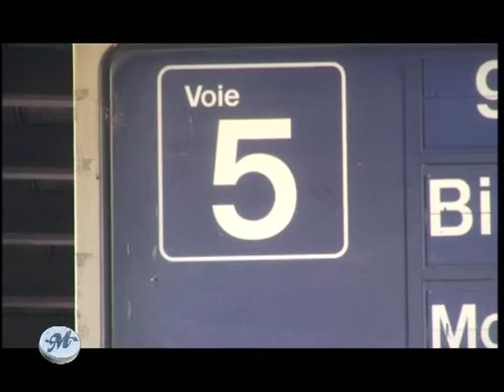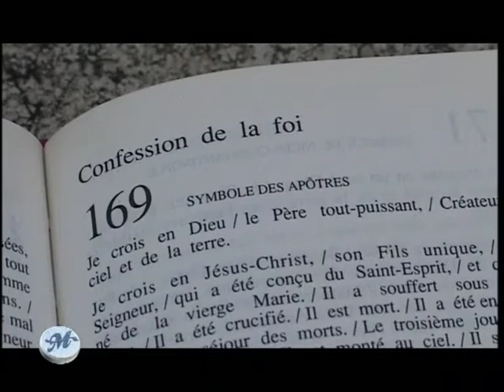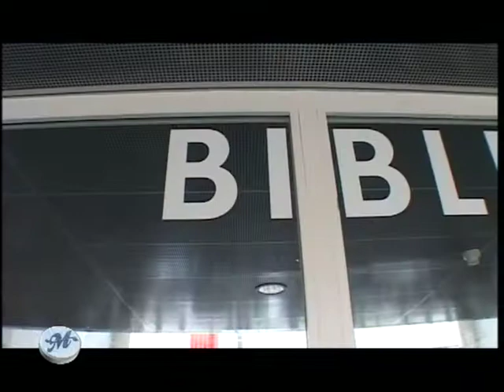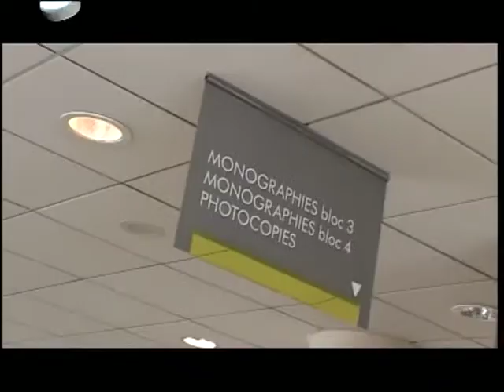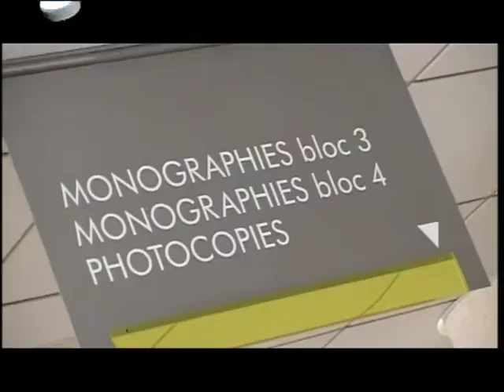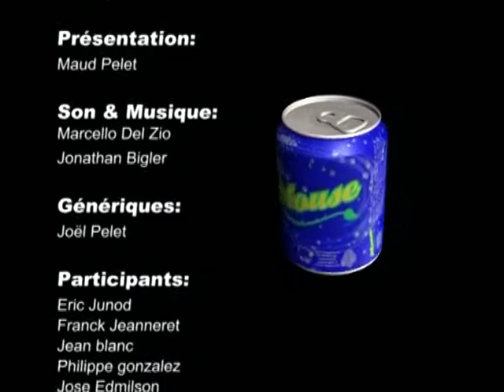Spécial Mouse: Etre ou ne pas être chrétien, pourquoi?